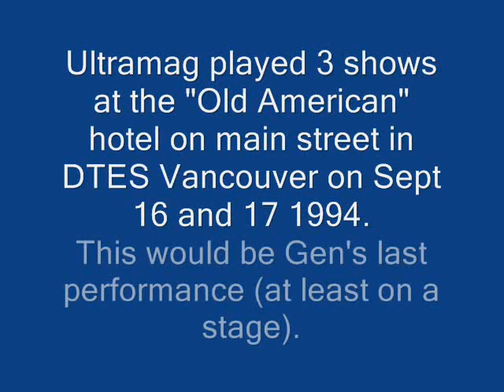Hooray For Satan!- Ultramag 09-17 1994 (the Old American)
Eugen Drago Tomic's last moment on stage, with Ultramag and Face of Fear. Live at the Old American Hotel Bar Sept 17 1994.